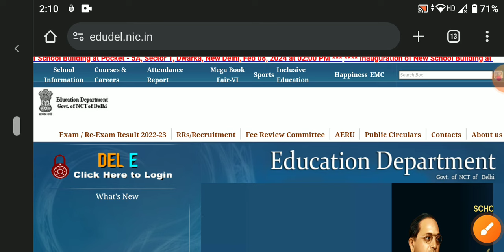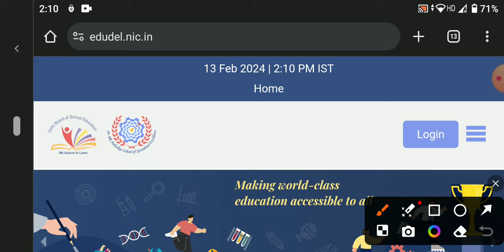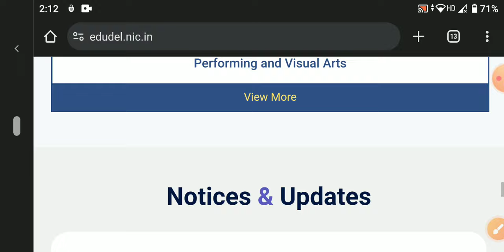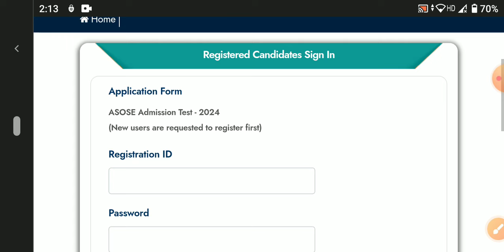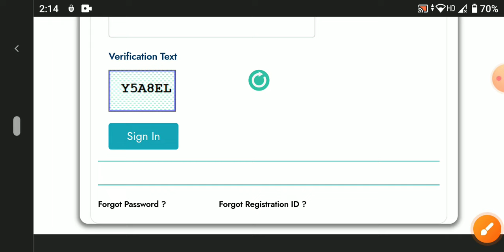SOSE 2024 RESULT OUT TODAY । Round 2 information sose । SOSE EXAM Ka result kb aayega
Yoneek Classes

Entrance exam